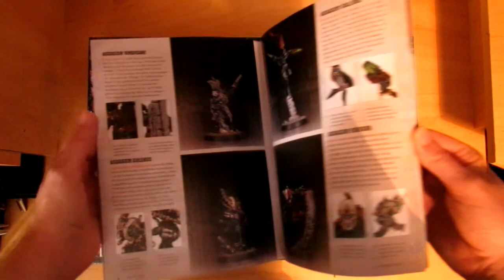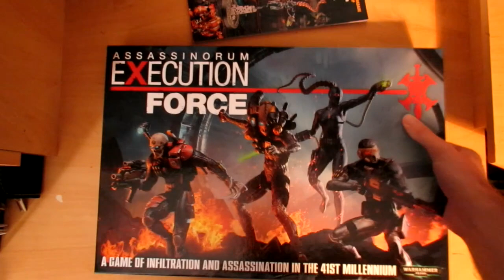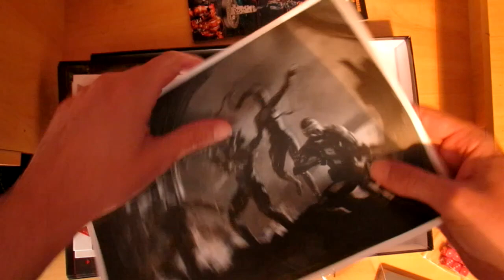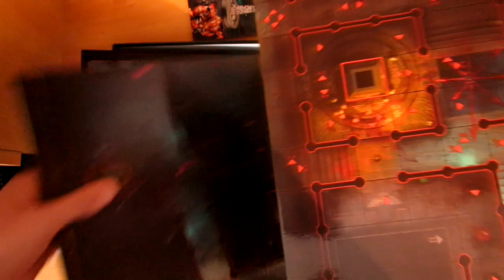Unboxing - Assassinorum : Execution Force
Jeu coopératif en ANGLAIS
pour 1 a 4 joueurs
il contient un sorcier terminator du chaos, 3 marines du chaos, 15 cultistes du chaos et 4 figurines d'assassins.

"Le Seigneur sorcier du Chaos Severin Drask s'apprête à accomplir un rituel qui anéantira le système d'Achyllan, afin de plonger l'Imperium dans le Chaos.  Une force d’exécution de l'Assassinorum est lancée dans une course contre la montre pour le tuer dans son repaire avant que le rituel ne soit accomplie."